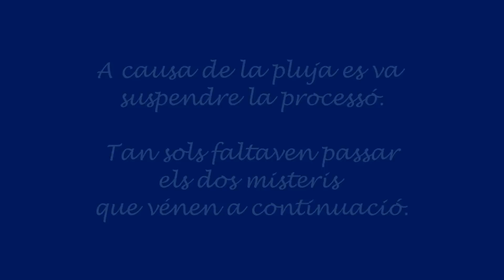Setmana Santa Tarragona 2013. Sant Enterrament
La pluja va deslluir la processó.